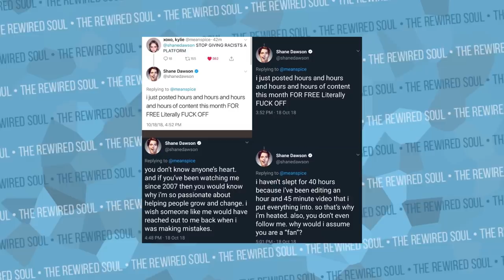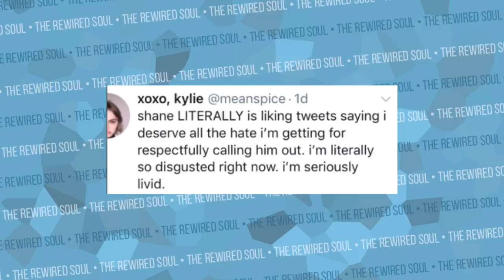Shane Dawson is Mean to Kids on Twitter!? (And Jake Paul vs Nerd City Kid Debate)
I've had a lot of requests to discuss Shane Dawson being "mean" on twitter to kids. Shane has had a lot of people with negative reviews about Inside the Mind of Jake Paul documentary series. My son makes a guest appearance in this video to discuss the Shane Dawson twitter situation, the nerd city jake paul reaction about being exposed as a child manipulater as well as some fortnite lessons.

Add us on Fortnite:
mstzbootman
bootkid